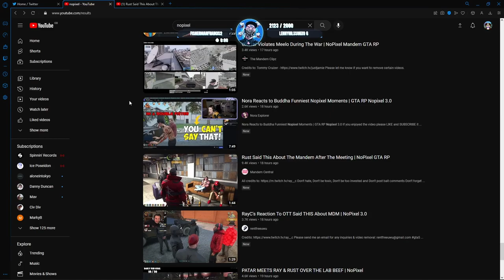Swizz Reacts to MDM Talking Brazy to Ray From RUST! | NoPixel RP | GTA | CG